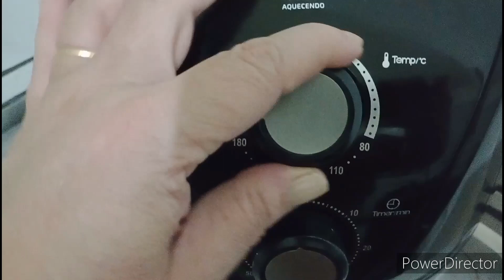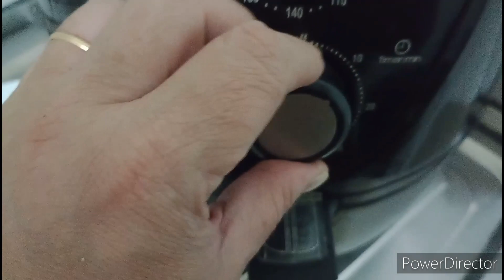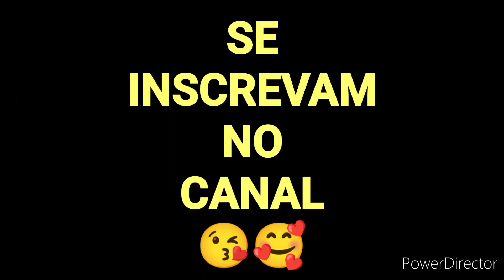BISCOITO DE POLVILHO NA AIRFRYER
BISCOITO DE POLVILHO NA AIRFRYER é uma receita fácil só leva 5 ingredientes, fica pronta em poucos minutos e o melhor é assado na airfryer.

Espero que você goste desse vídeo, se você preferir pode assar o dia biscoito de polvilho no forno convencional.

Para essa receita eu usei:

1 xícara de polvilho doce
1/2 xícara de água
1 ovo
1 pitada de sal
2 colher (sopa) de óleo de soja

Medida da xícara: 240 ml